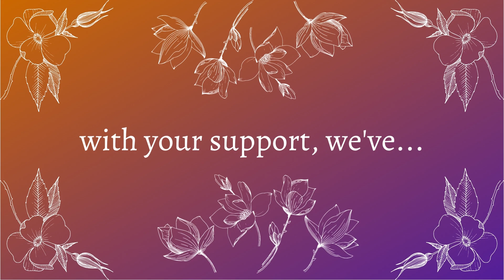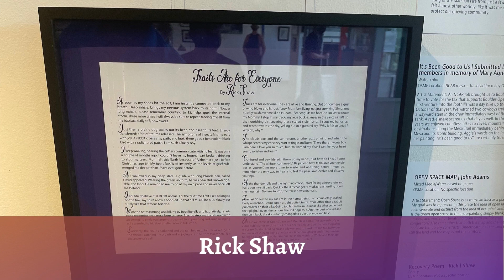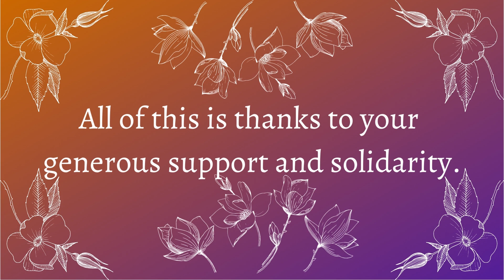RMPJC 2022 Year in Review!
With deep love and appreciation, all of us at the Peace Center wish you a beautiful holiday season and a very joyful New Year! Without your support, we could not have accomplished everything we accomplished this year. Thank you for being a part of our vibrant community. In celebration of all we have accomplished together, check out our campaign highlights from 2022!